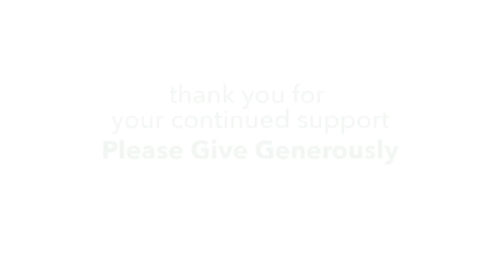Lighthouse 2015 Fundraiser "Khitamuhu Misk! The Fragrant Finale!